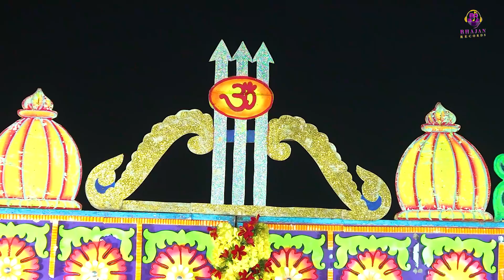कब आओगे मेरे खाटूवाले | Kab Aaoge Mere Khatu Wale | Anju Sehrawat Live Bhajan |Heart touching Bhajan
Bhajan Records